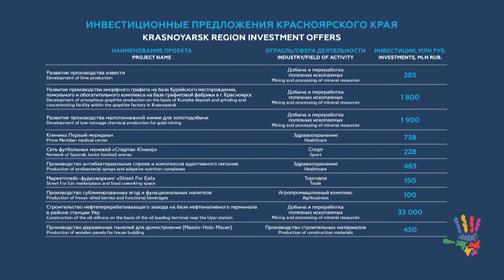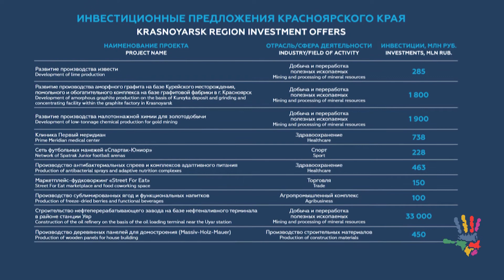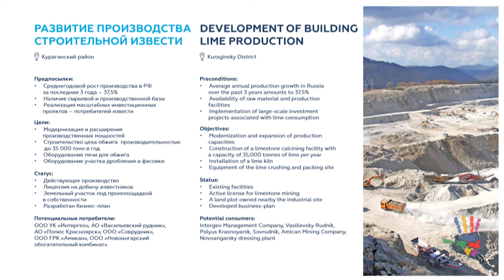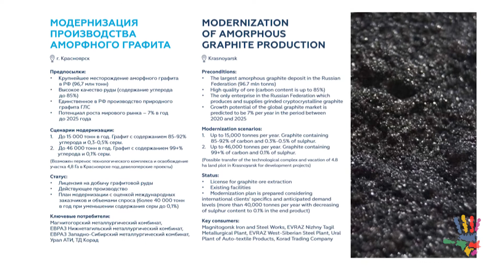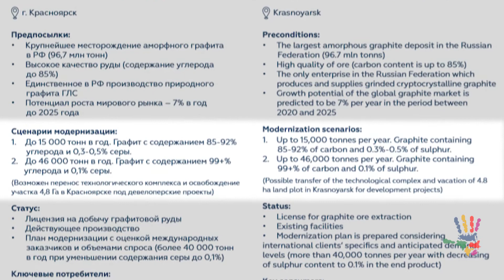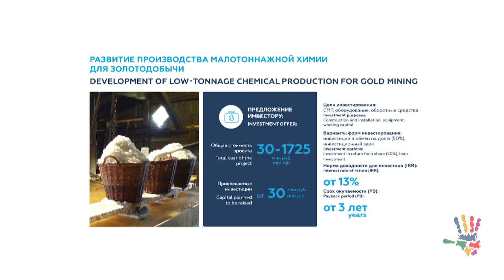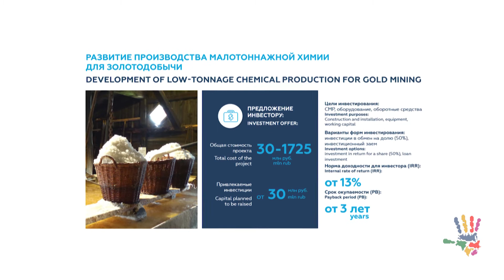«ЕНИСЕЙСКАЯ СИБИРЬ» ПРЕЗЕНТОВАЛА ПЕРСПЕКТИВНЫЕ ИНВЕСТИЦИОННЫЕ ПРОЕКТЫ КРАСНОЯРСКОГО КРАЯ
В рамках очередной серии видеоконференции «Енисейская Сибирь» состоялась презентация инвестиционного потенциала Красноярского края. Проект в онлайн-формате проводит Фонд Росконгресс совместно с инвестиционным подразделением, фондом «РК-Инвестиции», во взаимодействии с АО «Корпорация развития Енисейской Сибири» и медиахолдингом «МКР-Медиа».

Руководитель направления по инвестиционным предложениям АО «Корпорация развития Енисейской Сибири» Владислав Полунин рассказал о ключевых проектах и мерах поддержки инвесторов, задача которых создать благоприятные условия для бизнеса в Красноярском крае. Среди них – проекты «Развитие производства извести», «Развитие производства аморфного графита на базе графитовой фабрики в г. Красноярск», «Развитие производства малотоннажной химии». Все эти инициативы входят в инвестиционный мегапроект «Енисейская Сибирь».

Первая серия роуд-шоу с участием генерального директора АО «Корпорация развития Енисейской Сибири» Сергея Ладыженко состоялась 30 апреля.

Модератором дискуссий выступает известный консультант по вопросам управления, специалист по поведенческим данным и докладчик Доктор Морис «Тони» Юинг (профессор, Кембриджский университет, США).
Комплексный инвестиционный проект «Енисейская Сибирь» – это три территории, разделяющие общую культуру, историю, природу. Красноярский край, Хакасия и Тыва обладают экономической и инфраструктурной связностью, которая дает возможности для комплексного развития, повышения уровня жизни и благосостояния жителей. Проект «Енисейская Сибирь» был инициирован главами трех субъектов и получил поддержку Президента и Правительства России.
Итоговое видео всех онлайн-роуд-шоу можно будет посмотреть в Информационно-аналитической системе Росконгресс.